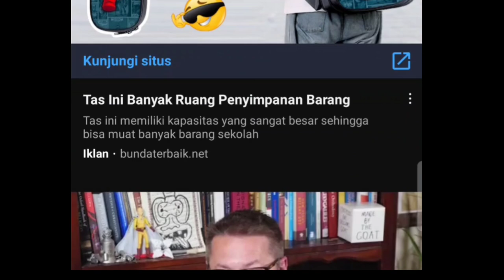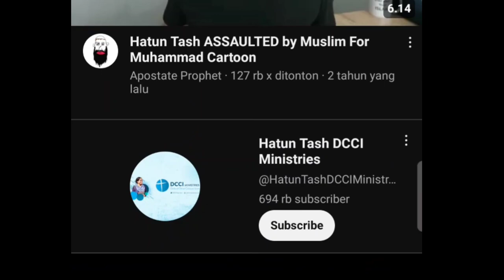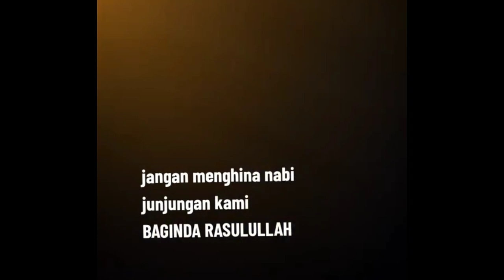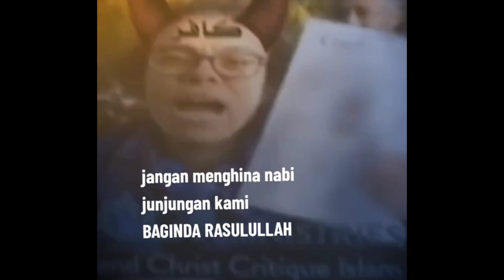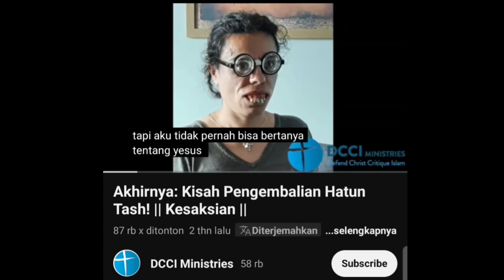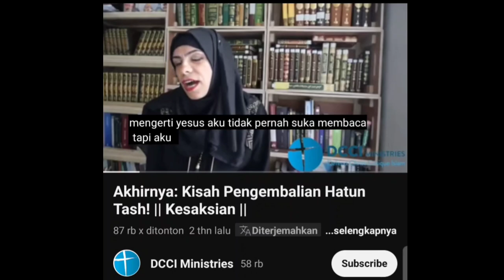SUNITI BERAFILIASI DENGAN PENG**JAT INTERNASIONAL